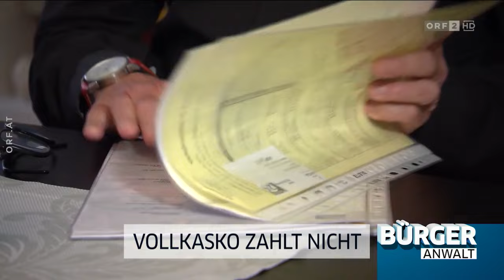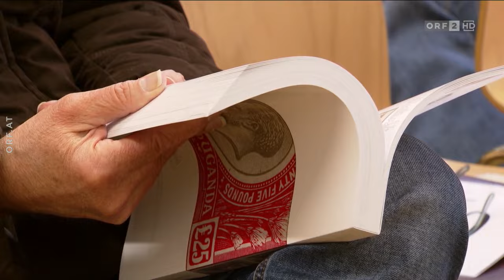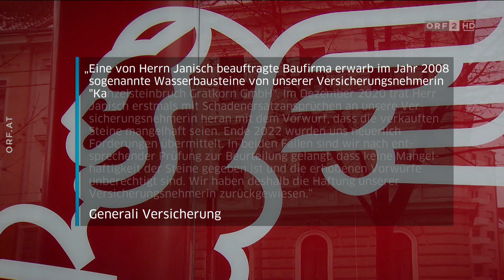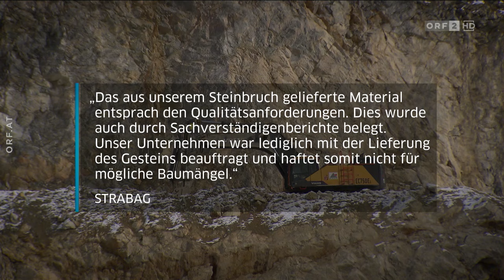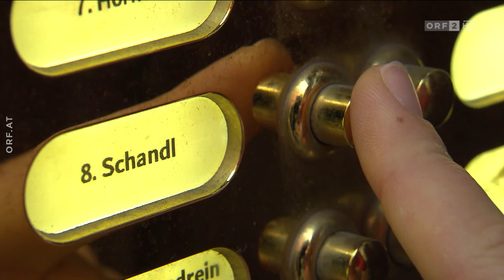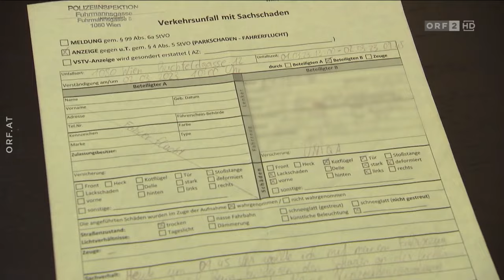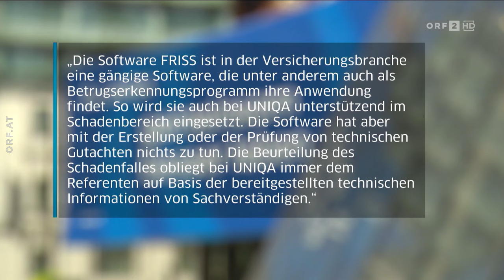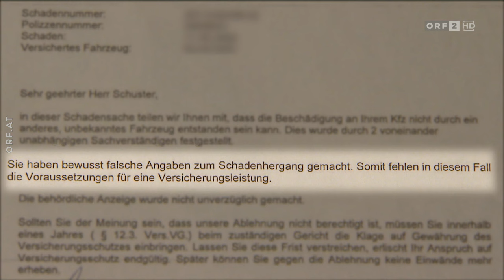Bürgeranwalt: Briefmarke | Kaputte Stützmauer | Kleingartenanlage | Vollkasko [20.1.2024]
Peter Resetarits präsentiert in der Sendung „Bürgeranwalt“ am Samstag, dem 20. Jänner 2024, um 18.00 Uhr in ORF 2 folgende Beiträge:

Kampf um die Briefmarke: Werden die Postwertzeichen langsam zum Auslaufmodell?

Hunderte Philatelisten haben sich bei Volksanwältin Gaby Schwarz beschwert, dass sie sogenannte PRIO-Briefe, die besonders zuverlässig und rasch transportiert werden sollen, nicht mehr mit Briefmarken bekleben dürfen. Die Volksanwaltschaft ortet Kommunikationsdefizite bei der Post.

Kaputte Stützmauer: Wer ist schuld, wenn massive Steinblöcke in der Mauer zerbrechen?

Herr und Frau J. haben 2008 in der Nähe von Graz in steiler Hanglage ein Haus gebaut und den Garten mit mehreren Mauern terrassieren lassen. Seit einigen Jahren beginnen große Blöcke in diesen Mauern zu zerbröseln. Bis zu 100.000 Euro würde eine Sanierung kosten. Warum weigert sich der Lieferant der Steine, dafür aufzukommen?

Scheitert die Errichtung einer Kleingartenanlage an elf Quadratmetern?

Familie R. würde auf ihrem großen Grundstück in Baden gerne eine Kleingartenanlage errichten. Dem Projekt steht aber ein 11-Quadratmeter-Grundstück, das der Gemeinde gehört und zwischen dem Areal von Familie R. und der Straße liegt, im Weg. Dieser „Zwickel“ macht eine Zufahrt zur geplanten Kleingartenanlage in der vorgeschriebenen Breite unmöglich. Volksanwältin Gaby Schwarz hat im Juni des Vorjahres in der Sendung „Bürgeranwalt“ kritisiert, dass der „Zwickel“ nicht zu einer Verkehrsfläche umgewidmet wird. Wie hat man in Baden reagiert?

Nachgefragt: Vollkasko zahlt nicht

Herr S. meldete seiner Vollkaskoversicherung einen Parkschaden an seinem Auto. Mehrere Monate nach der Reparatur weigert sich die Versicherung, die dafür fälligen 8.500 Euro zu zahlen. Es handle sich gar nicht um einen Parkschaden. Herr S. ärgert sich, dass er von der Versicherung wie ein Betrüger behandelt wird, und hat geklagt. „Bürgeranwalt“ hat den Fall im Oktober im Studio diskutiert. Nach der Ausstrahlung haben sich zahlreiche weitere Betroffene bei der Redaktion gemeldet, denen Ähnliches passiert ist. Warum agieren Versicherungen so?